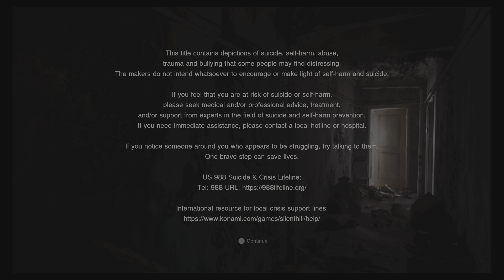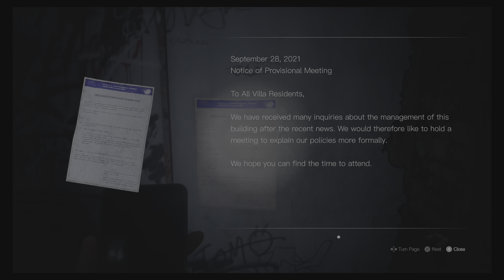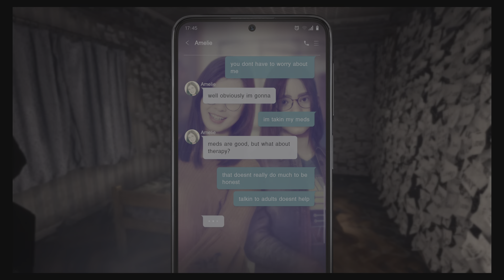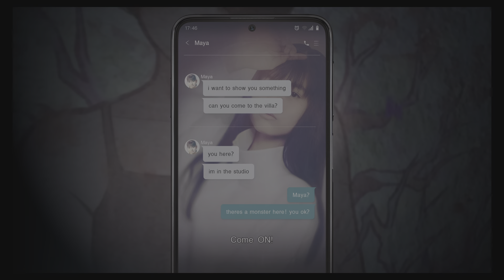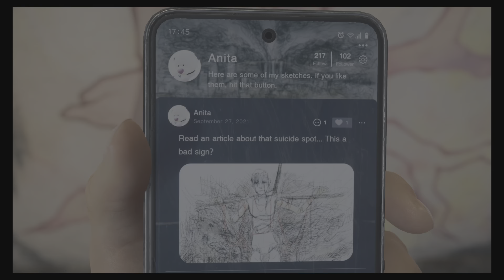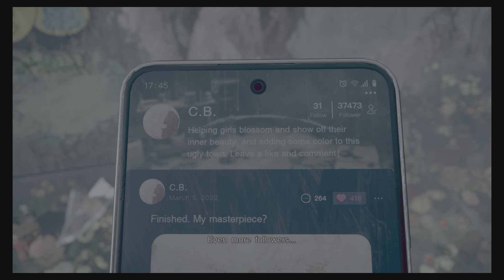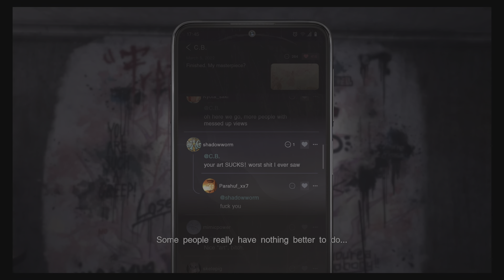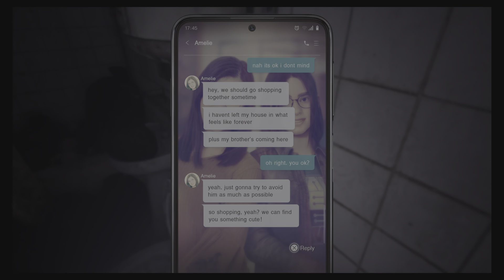Silent Hill - Short Messages - First Part!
all in for a great night of horror - in this awesome new indie game from silent hill, let's delve into torment and madness from hell, please be aware of this video as it does contain self harm and some violence, if you need to speak to anybody about depression then never hesitate, please find help as people WILL LISTEN AND GIVE THERE LIFE EXPERIENCE TO HELP YOU AND OTHERS, THANK YOU FOR READING THIS RIDDLERS, stay safe!